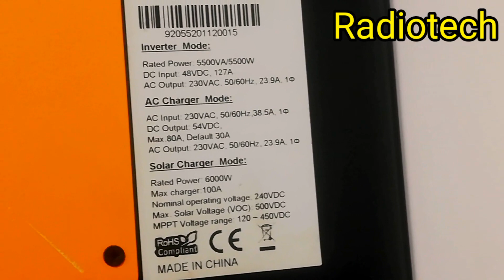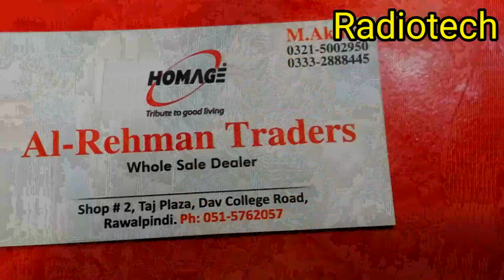All Solar products latest prices in Pakistan2022 solar panels | solar inverter | SolarBatteries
Aj ki video mai Rawalpindi solar Market ki Prices shamil hain.